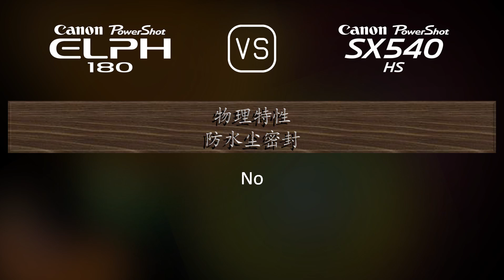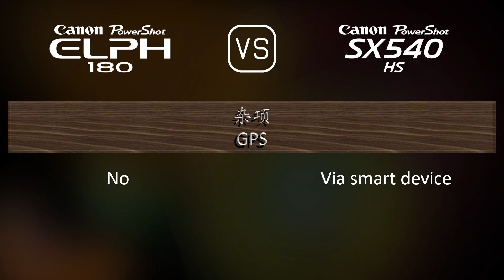Canon PowerShot ELPH 180 与 Canon PowerShot SX540 HS 的规格比较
本视频是 Canon PowerShot ELPH 180 与 Canon PowerShot SX540 HS 的功能概述和规格比较 (comparison of specifications)，希望对您有所启发。感谢您的支持。

00:25 推出
00:33 机身
00:40 传感器
01:01 图片
01:16 光学与对焦
01:55 屏幕
02:13 摄影功能
03:06 录像功能
03:20 贮存
03:24 连接性
03:49 物理特性
04:07 杂项